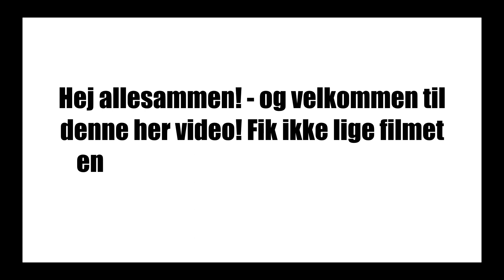GLAM LOOK TRANSFORMATION / Amalie Sode lægger min makeup! // Anders Theodor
ÅBEN DENNE BOKS FOR INFO

COLLAB MED AMALIE SODE

Amalies Video: kommer snart!

Tusinde tak, fordi i gad at se med! Det betyder så meget for mig.

☆ INFO OM MIG:
  • Jeg er 18 år gammel - Fødselsdag d. 22 Marts
  • Jeg har 3 søskende  - 1 Bror & 2 Søstre
  •  Jeg elsker makeup, og elsker bare at skille mig ud fra mængden.

☆ MIT UDSTYR:
•  Kamera: Nikon d3300 & Canon M50
•  Objektiv: Skifter mellem 50mm 1.8 og et 35mm 1.4
•  Softboxes: AMAZON - Mærke: Neewer
•  Redigering: Imovie

Tak for din tid! ♡